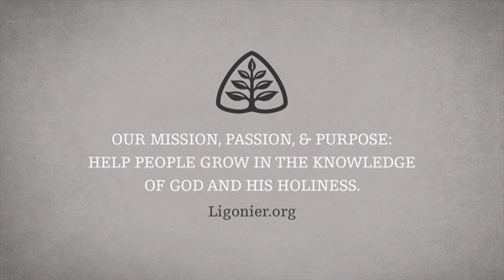W. Robert Godfrey: Taken up into Heaven: The Ascension of Christ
The ascension of Christ marks the pinnacle of His earthly ministry, yet it is one of the most underappreciated aspects of His work. Jesus said it would be to our advantage for Him to return to His heavenly Father. From His exalted position at the right hand of the Father, Christ poured out the Holy Spirit upon His people. In this session, Dr. W. Robert Godfrey will explain the ascension of Christ in connection with the work of the Holy Spirit and the ministry of the local church.